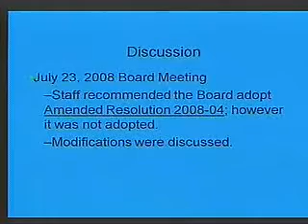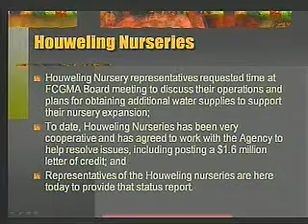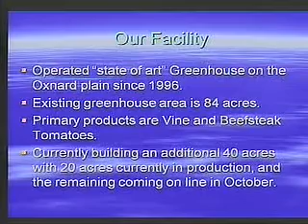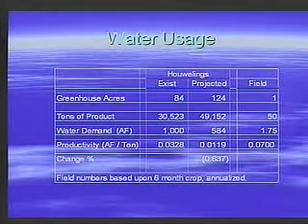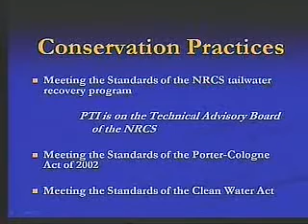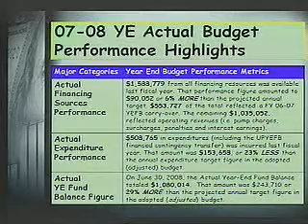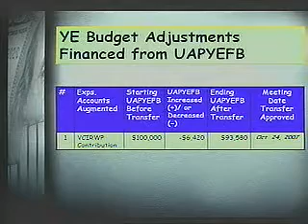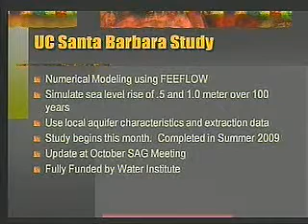Fox Canyon GMA - 2008 - 09/24/2008